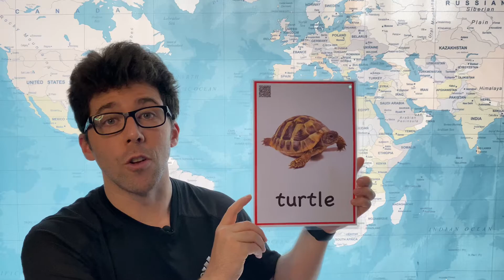How to Pronounce Turtle in English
In this video we show the correct way to say turtle in American English.